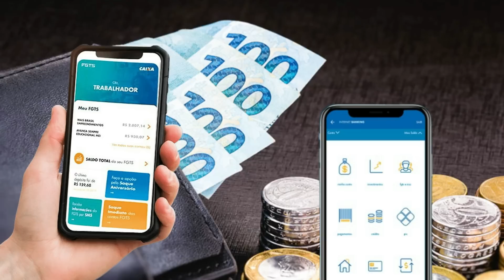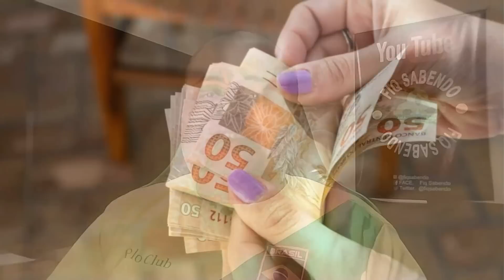ITAPEMIRIM: Dificuldade muito grande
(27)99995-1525